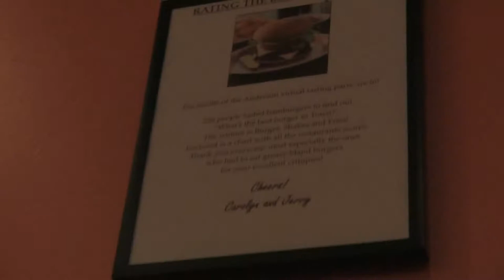Burgers, Shakes & Fries: BSF || Team Review !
I go on down to BSF in Greenwich to see what all of the good eats are about! I'm facilitating the review in this one, Guys!